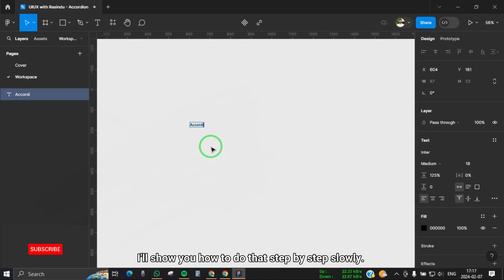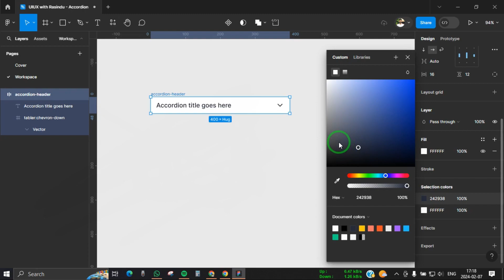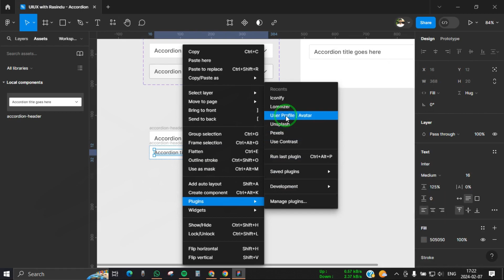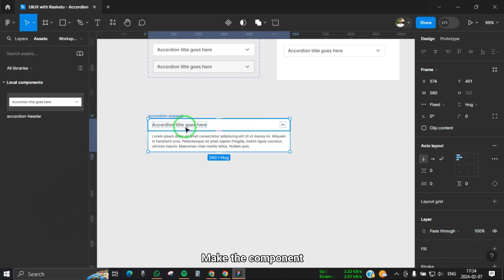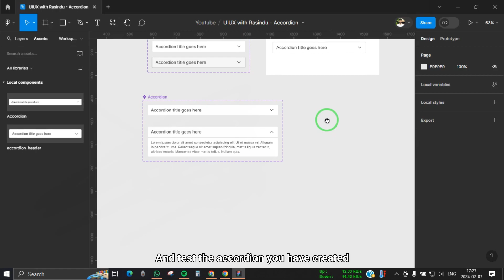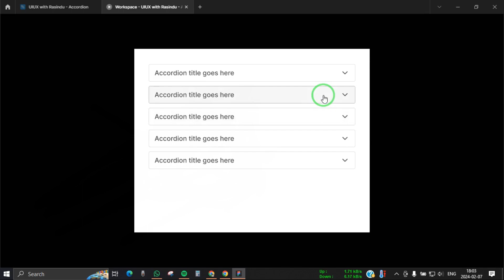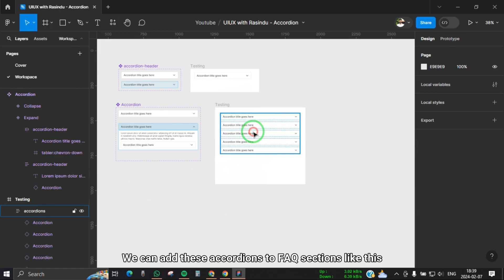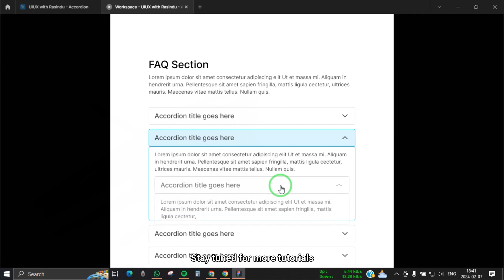Create an Engaging Accordion Menu Step-by-Step with Figma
In this tutorial, we're diving into the dynamic world of interactive design with Figma. Join us as we embark on a creative journey to craft an engaging accordion menu from scratch! 📢

Whether you're a seasoned designer or just getting started, this step-by-step tutorial will walk you through the process of creating an interactive accordion menu that will captivate your audience and elevate your user experience. 💥

Discover the power of Figma as we explore its intuitive interface and powerful features to bring your design vision to life. From designing the layout to adding interactive elements, you'll learn valuable techniques that you can apply to your own projects. 😍

Ready to impress your viewers with interactive menus?  Click play and unlock the secrets of accordion magic in Figma!  💡

✨ Design Tomorrow's Digital Experiences, Today ✨

Let's elevate design together!  🚀